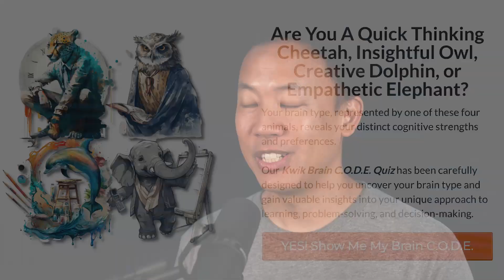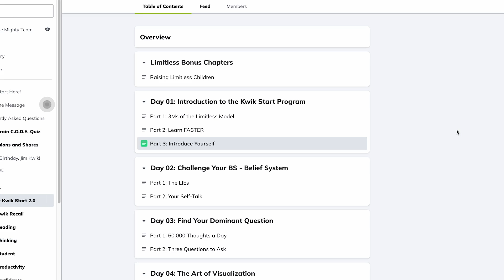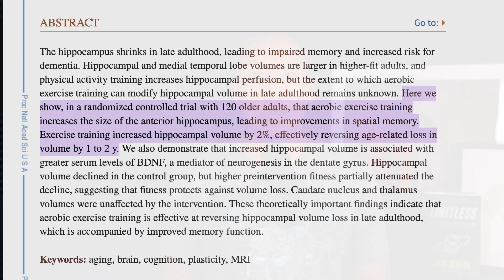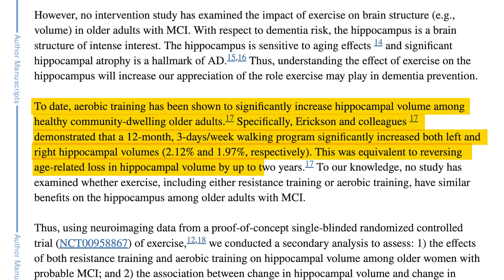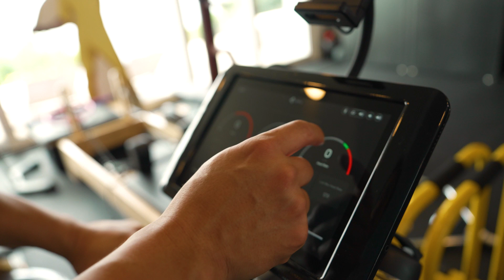The Science of Exercise for a Sharper Mind 🧠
What is the connection between physical exercise and your mental well-being?

You’ve heard me say, as your body moves, your brain grooves. That’s because when you engage in physical activity, remarkable things happen inside your brain. Exercise doesn’t just impact your physical health. It has a direct and profound influence on your mental health and brain function.

On today’s episode, I’m going to go on a deep dive into the brain science of exercise. Your brain needs mental stimulation, but research shows that if you want to operate at peak performance levels, you also need consistent physical activity.

As a cognitive performance coach, I’m frequently asked about the secrets to improving brain power. And one of the most effective strategies I’ve discovered is incorporating regular exercise into your routine. Listen in as I reveal some of the incredible benefits exercise has on your body, brain, mood, and performance, and different ways you can make movement a regular part of your day.

0:00 Intro
1:46 Benefits of exercise
3:54 My workout routine
7:00 Exercise and the brain
10:08 Small Simple Steps
12:23 Getting mentally sharp

Pre-order my new book Limitless Expanded today and unlock a special bonus